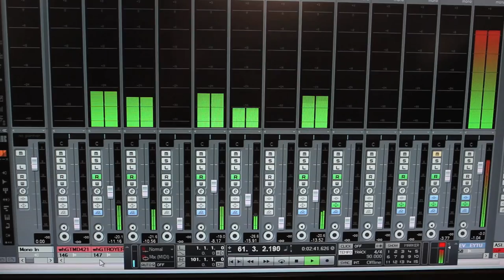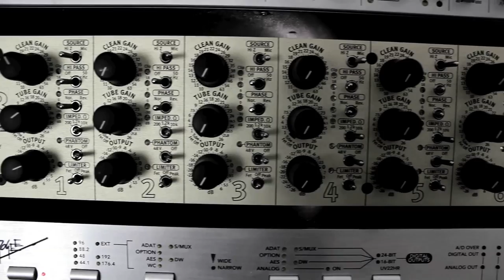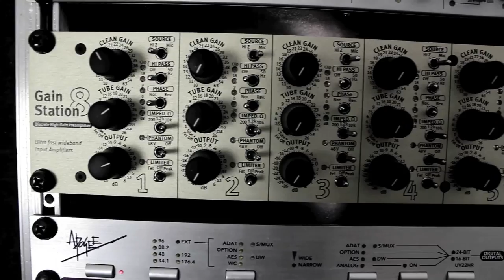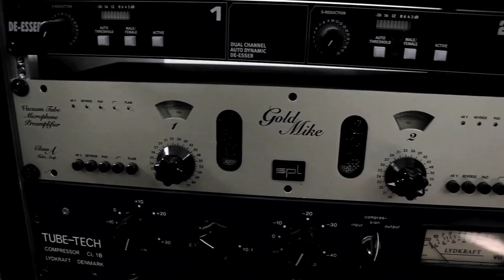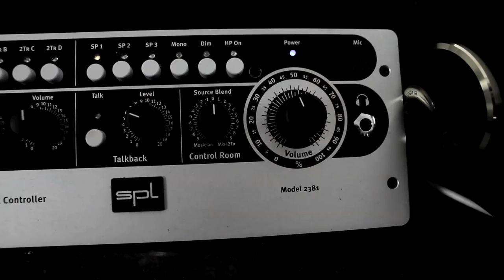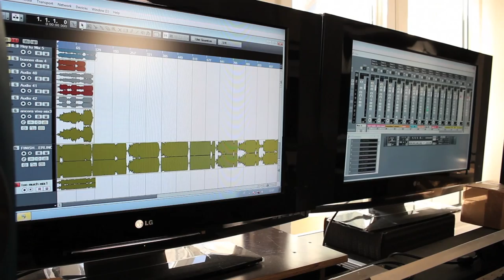NEVIO unter einer Decke mit SPL bei den Aufnahmen zu BERLINO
NEVIO hat ein neues Album: Berlino

Größtenteils in Berlin aufgenommen, spiegelt sein neuestes Werk Reife und eine große musikalische Ausgewogenheit wieder. Er ist seiner Dreisprachigkeit auch auf diesem Album treu geblieben und nimmt uns mit auf eine musikalische Reise quer durch sein Leben und durch Europa.

Nevio arbeitet seit Jahren intensiv mit SPL Equipment und so ist auch bei diesem Album SPL mit für den exzellenten Sound des Albums verantwortlich.